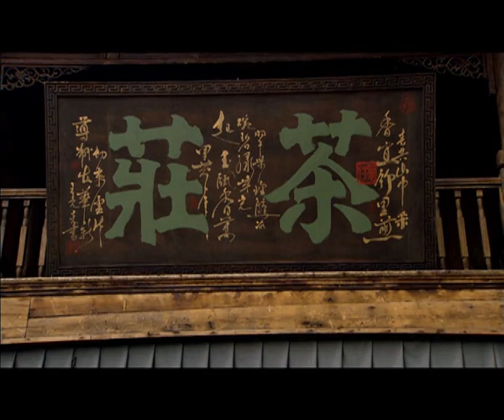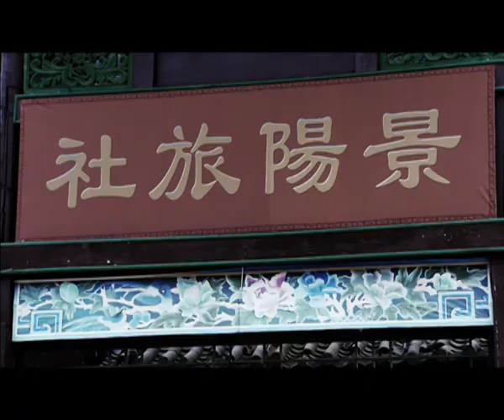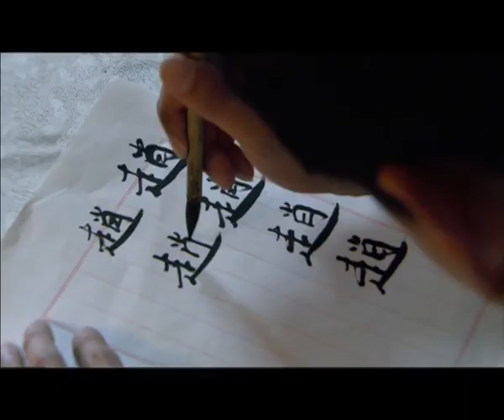《和平战士》第1集 HD（钱泳辰、蒋欣主演 ）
剧情简介：该剧以上个世纪三、四十年代，荆楚大地汉江平原火龙沟铜矿矿区起义为背景，讲述主人公董海文从一个不谙世事的儒弱留洋学生在战火的历练中演变为一个坚强的革命战士的成长过程。《和平战士》全集☞
剧情简介：该剧以上个世纪三、四十年代，荆楚大地汉江平原火龙沟铜矿矿区起义为背景，讲述主人公董海文从一个不谙世事的儒弱留洋学生在战火的历练中演变为一个坚强的革命战士的成长过程。